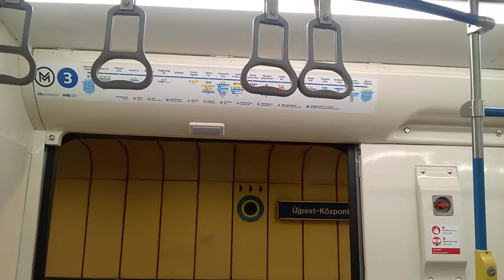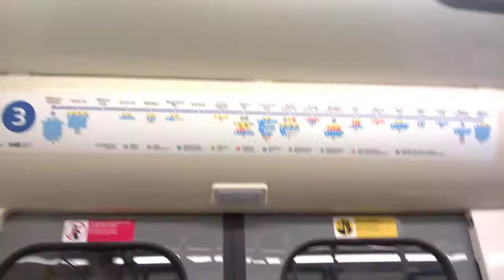81 717 2K Indulás Újpest Központ Újpest Városkapu.